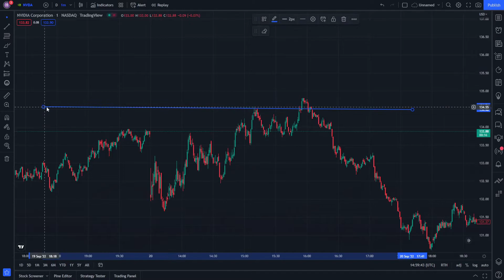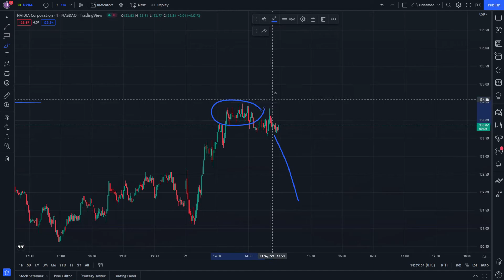NVDA Stock Price Prediction - NVDA Stock Market Analysis 21 September